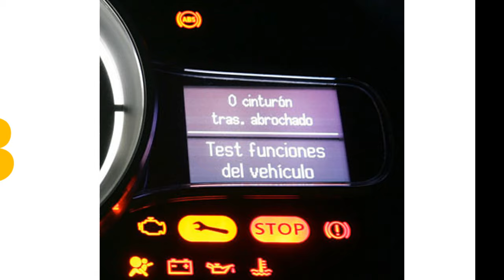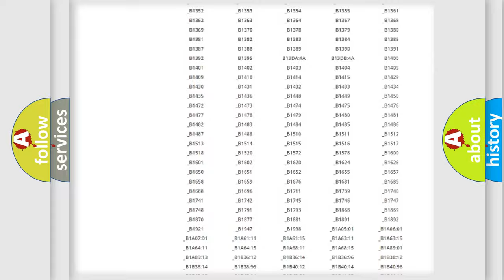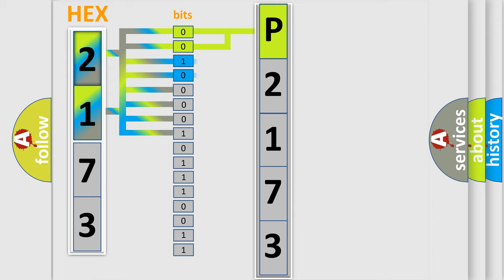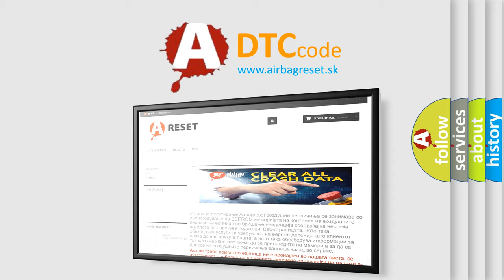DTC KIA P2173 Short Explanation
Contents:
0:21 Basic DTC analysis according to OBD2 protocol standard.
1:48 Insight into programming
2:58 A diagnostically understandable description of the Diagnostic Trouble Code
3:05 Basic error definition

Make:
Kia
Code:
P2173
Definition:
Occupant Classification Sensor Front LH Circuit Malfunction
Cause:
Seat adjuster frame assy RH